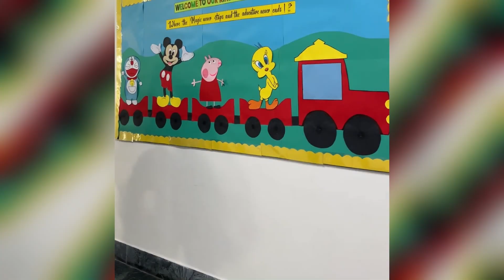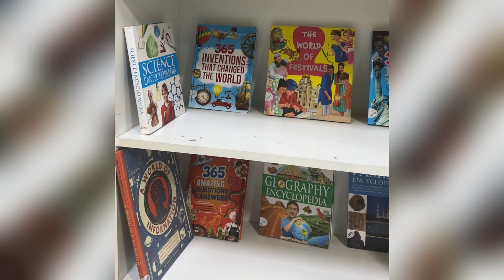केंद्रीय गृहमंत्री अमित शाह 30 को लेकसिटी में, गांधी ग्राउंड में जनसभा को करेंगे संबोधित